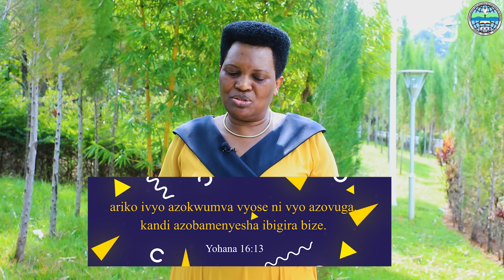Pst. Denise NKURUNZIZA -Mpwemu Yera aduha gukura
Yohana 16:12-13
paroledelasemaine -94220606